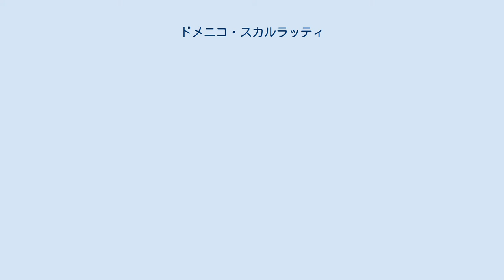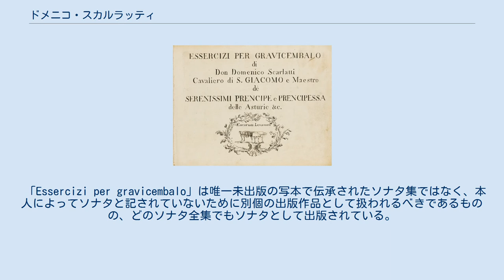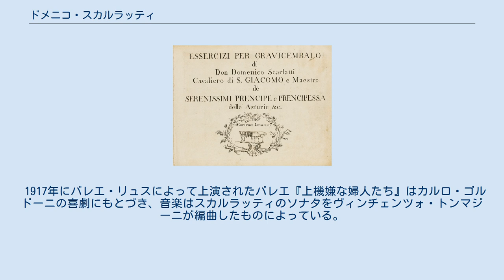ドメニコ・スカルラッティ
ジュゼッペ・ドメニコ・スカルラッティ（Giuseppe Domenico Scarlatti, 1685年10月26日 - 1757年7月23日）は、イタリアのナポリ出身で、スペインのマドリードで没したクラシック音楽の作曲家。
現在では、もっぱら民族色豊かな鍵盤語法が繰り広げられる多数のチェンバロのためのソナタとチェンバロのための練習曲集によって知られる。
 Essercizi per gravicembalo (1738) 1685年、ドメニコは有名な作曲家であるアレッサンドロ・スカルラッティの子として、ナポリに生まれた。
10人兄弟の6番目の子だった。
スカルラッティ家はバッハ家やクープラン家と同様の音楽家の一族だった。
1701年にナポリの教会付き作曲家兼オルガン奏者に15歳で就任した。
父の命令によって1705年にヴェネツィアに移ったが、ここでスカルラッティが何をしたかは伝わっていない。
1709年からはローマに住み、同地に当時亡命していたポーランド王妃マリー・カジミールの音楽監督(maestro di cappella)の職を得た。
また、サン・ピエトロ大聖堂のジュリア礼拝堂で働き、1714年末に音楽監督のトンマーゾ・バイが没すると、その後を引き継いだ。
 スカルラッティとヘンデルは存命中から著名な存在になったために、1709年のローマでヘンデルとチェンバロおよびオルガンの腕前を競い合ったという逸話がいつのまにやら創作されるほどまでになった。
ちなみにチェンバロの勝負は両者引き分けだったが、オルガンの勝負ではスカルラッティが先にヘンデルの演奏を聴いただけで自分の負けを認めたという。
しかしこの逸話を証明できる資料は存在しない。
 1714年にポルトガル大使のフォンテス侯爵と知り合ったことが機縁で、1719年ポルトガル王ジョアン5世はスカルラッティを王室礼拝堂の音楽監督に任命した。
スカルラッティは1719年11月29日にリスボンに到着した。
彼はまた王の兄弟であるドン・アフォンソおよびマリア・マグダレーナ・バルバラ王女に音楽を教えた。
 1728年、スカルラッティはイタリアで16歳のマリア・カタリーナ・ジェンティリと結婚した。
 1729年にマリア・バルバラがスペイン王家の皇太子フェルナンドに嫁いだため、マドリードへ移った。
 1738年、ジョアン5世はスカルラッティをサンティアゴ騎士団の騎士に叙した。
スカルラッティは最初のソナタ集である「Essercizi per gravicembalo」（チェンバロ練習曲集、30曲。K.1-30）を出版し、ジョアン5世に献呈した。
スカルラッティの名声はこの曲集によってヨーロッパ中に広がった。
最終曲が有名な「猫のフーガ」である。
この曲集はスカルラッティの生前に出版された唯一の練習曲集であったものの、後世は「ソナタ」であると誤って伝承されてしまい、283年間にわたって誤りが正されないままであった。
 フェルナンドは1746年にスペイン王フェルナンド6世として即位し、マリア・バルバラは王妃になった。
スペインの宮廷ではファリネッリを中心としてイタリア・オペラが盛んになったが、スカルラッティはオペラの作曲には加わらなかった。
 1757年にマドリードで没した。
小惑星6480 Scarlattiは彼にちなんで1988年に命名された。
 スカルラッティは鍵盤作品の作曲者として有名であるが、これ以外のジャンル(歌劇や宗教曲など)も遺している。
同時代の作曲家と同様に散逸作品が多く、真作の判定が難しいものがある。
 校訂版 スカルラッティの鍵盤作品を整理する作品番号は5種類ある。
19世紀に編纂したカール・ツェルニーによる番号(Cz.)、20世紀初頭にアレッサンドロ・ロンゴによってつけられたロンゴ番号(L.)、1953年のラルフ・カークパトリックの著書によるカークパトリック番号(K. または Kk.)、1967年のジョルジョ・ペステッリの著書によるペステッリ番号(P.)、そして音楽学者で鍵盤楽器奏者のエミリア・ファディーニがつけたファディーニ番号(F.)である。
かつてはロンゴ番号が広く使われたが、現在最も多く使われているのはカークパトリック番号である。
 「Essercizi per gravicembalo」は唯一未出版の写本で伝承されたソナタ集ではなく、本人によってソナタと記されて...